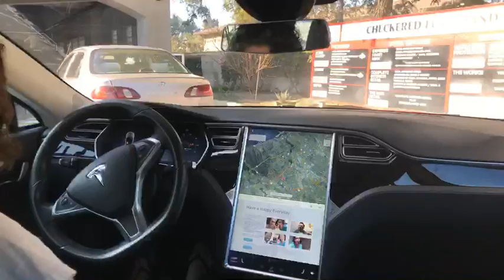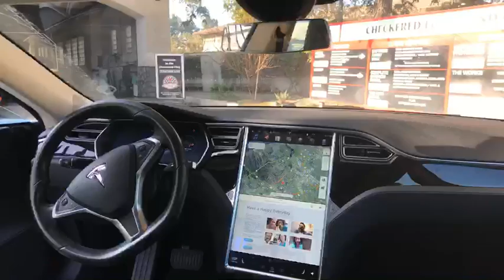Human driving on Earth ~double stamps day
All prior contact email addresses with any @ happy everyday no longer work to contact
For performance consulting use Website update